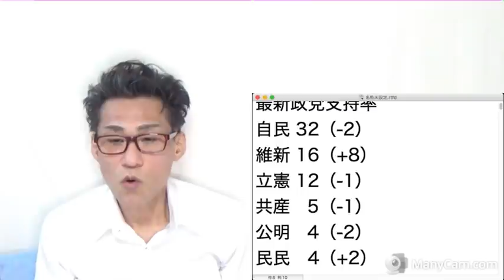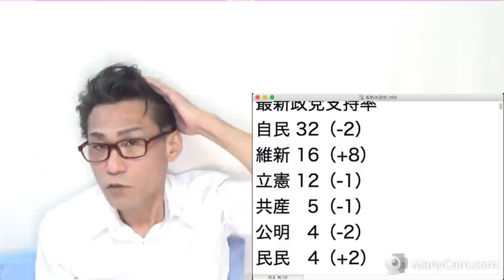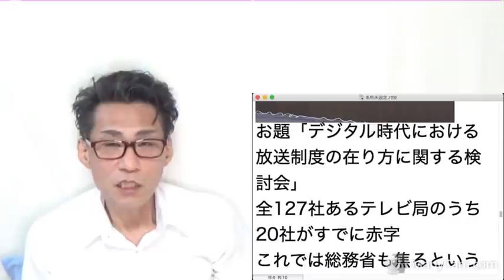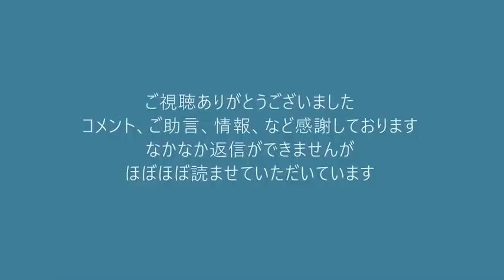維新と民民の支持率倍増、避自民の受け皿に＝立憲と共産の終わりの始まり／総務省が必死でテレビ業界存続の動き20211114